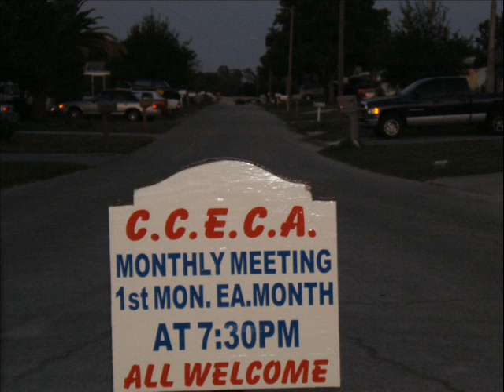Lube, Oil & Filter - Come Back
Neo-rockabilly